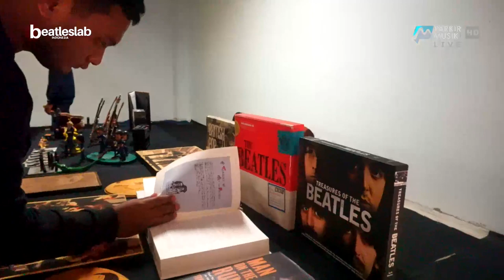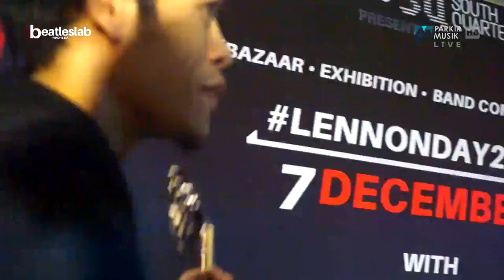LENNON DAY 2019-SQ DOME,JAKARTA By BEATLESLAB N PARKIR MUSIK